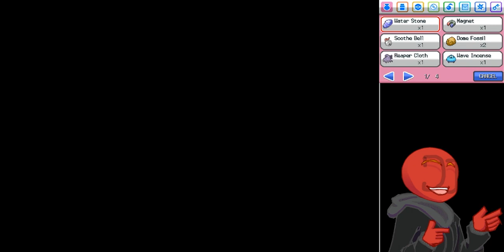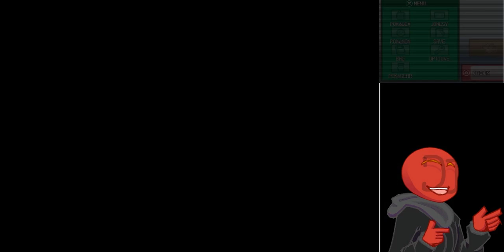Our Legendary Encounter - Pokemon Heart Gold Randomizer Nuzlocke - Episode 18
Thank you for stopping by. Today I am playing Pokemon Heart Gold but the Pokemon and items are randomized. I know I've been gone for a while, so why not start things off with a new series! Nuzlocke rules are below, I hope you enjoy (:

1. Any Pokémon that faints is considered dead, and must be released or put in the Pokémon Storage System permanently

2. The player may only catch the first wild Pokémon encountered in each area, and none else. If the first wild Pokémon encountered faints or flees, there are no second chances. If the first encounter in the area is a double battle, the player is free to choose which of the two wild Pokémon they would like to catch but may only catch one of them. This restriction does not apply to Pokémon able to be captured during static encounters, nor to Shiny Pokémon.

3. The player must nickname all of their Pokémon, for the sake of forming stronger emotional bonds.

4. The player may not voluntarily reset and reload the game whenever things go wrong. Being able to do so would render all of the other rules pointless.

5. The core rules are not in effect until the player has gained their first Poké Balls and thus the ability to catch Pokémon.

6. Species/Dupes Clause: The player may continue fighting Pokémon in a new area until a species is encountered that has not been caught yet, which then immediately counts as the first encounter.

7. If the player has no Pokémon that can use a field move that is required to continue the game, they may catch another Pokémon that can learn said field move. However, it cannot be used in battle for any reason, and must be released, permanently put into a PC box, or migrated as soon as it is no longer needed or if the player catches another Pokémon that can use said field move.

8. Dragon Rage Clause: If the player loses a Pokemon because of Dragon Rage before the second gym, this Pokemon may be revived and considered alive. The same rule applies for Sonicboom and the first gym.